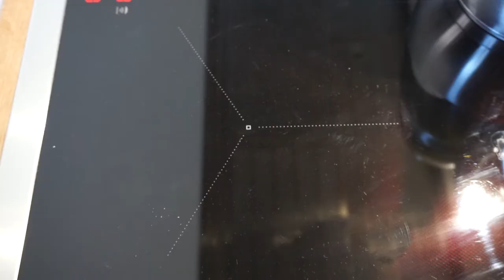Farfalle | Lust auf Schmetterlinge im Bauch? | Der Frühling flattert auf den Teller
Hallo meine Ladies and Gentlemene, mal wieder Lust auf Schmetterlinge im Bauch. In diesem Video zeige ich euch selbstgemachte Farfalle, Nudeln in Schmetterlingsform.

4-5 Portionen
Zutaten:
300g Mehl
3 Eier
1 Prise Salz

Zubereitung:
Wir geben das Mehl auf die Arbeitsfläche, öffnen eine Mulde. Brechen die Eier hinein, geben eine Prise Salz darauf. Verquirlen die Eier und arbeiten uns dann nach und nach von Innen nach Außen. Sammeln das zu einem Teig. Kneten, ist etwas anstrengend, da es ein fester Teig ist. Wenn der Teig zu feucht ist, geben wir etwas Mehl nach, ist er zu trocken, befeuchten wir unsere Hände und kneten den Teig weiter.

Je länger wir den Teig kneten, desto besser wird er, wird glatter und das Ergebnis wird dann auch viel besser.

8-10min den Teig mit ganzer Körperkraft kneten. Danach den Teig in Frischhaltefolie einwickeln und für 30min in den Kühlschrank geben. Jetzt muss sich das Gluten etwas entspannen.

Danach nehmen wir den Teig und unterteilen ihn in 4 Teile. Während wir einen Teil bearbeiten, decken wir den Rest ab, damit er nicht austrocknet.

Bemehlen die Arbeitsfläche, drücken den Teig mit den Fingern etwas zurecht.

Mit Nudelholz 20cm lang ausrollen, falten, dadurch wir er rechteckig, gegen die Faltrichtung ausrollen und wieder falten. Danach so lange rollen, bis er dünn genug ist.

Lässt er sich schwer ausrollen, kurz abdecken, danach lässt er sich wieder besser ausrollen.

Aus dem Teig müssen wir 2x4cm breite Streifen schneiden. Teig zusammenrollen, in 2cm breite Streifen schneiden, diese ausrollen, aufeinander legen und 4cm breit schneiden.

Um die Farfalle zu formen, hält man Teig mittig an der langen Seite mit Zeigefinger und Daumen fest, drückt ihn zuerst nach unten, ab der Mitte dann nach oben und drückt sie in der Mitte fest.

Fertigen Farfalle mit Mehl bestäuben. Und etwas trocknen lassen.

In reichlich heißem Wasser kochen.

Einfache Türkische Sauce:
3 EL Öl
1 EL Butter
1 Knoblauchzehe
1 EL Tomatenmark
Gewürze (Salz, Pfeffer, Chili, Paprikapulver)
etwas Wasser.

gehackten Knoblauch in Öl und Butter anbraten, danach darin Tomatenmark anbraten, nach Geschmack würzen, mit etwas Wasser die Sauce dickflüssig rühren.